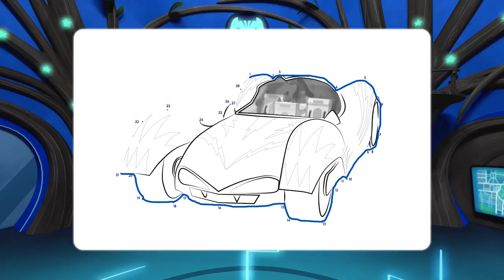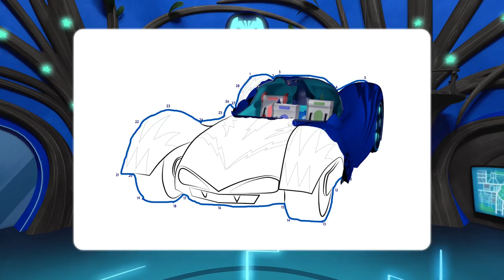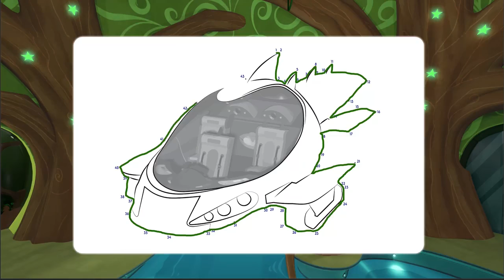PJ Masks Creations - Super Power Reveals Compilation | Superhero Cartoons for Kids #69